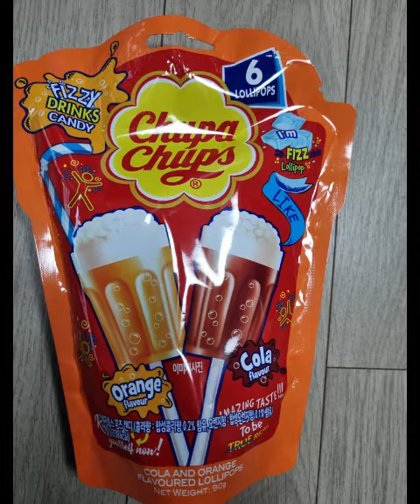엄마가 사준 선물